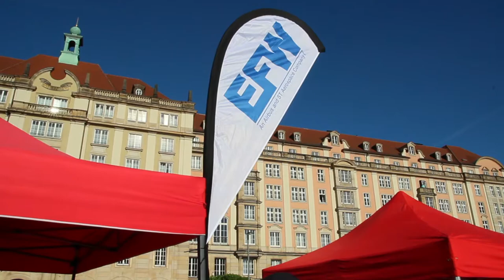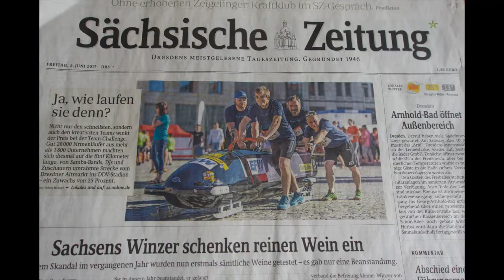Cool Runnings auf Sächs'sch | Baade-Meister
Video @ Stefan Hauschild

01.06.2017 | 9. REWE Team Challenge in Dresden

20.000 Teilnehmer laufen auf einer 5 km langen Strecke vom Altmarkt zum Dynamo Stadion. Mit dabei 4 meiner Kollegen von den Elbe Flugzeugwerken, die einen echten Bob durch die historische Altstadt bugsierten, von denen jahrelang weltmeisterliche Modelle in Dresden Klotzsche gefertigt wurden. Das Team, das als "Baade-Meister" an den Start ging, gewann den ersten Preis für das kreativste Kostüm. Ich habe sie auf ihrem Lauf mit der Kamera begleitet und versucht, so gut es geht, alles in Bild und Ton festzuhalten, aber seht selbst ...

Stefan